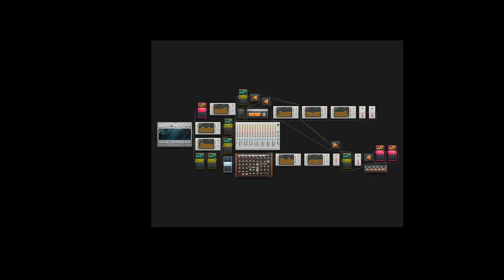[Audiotool] Glitch Hop Drum and Bass Jam Session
Another failed Glitch hop draft full of funky tastiness.

 I was gonna make this a full draft, but instead I'm deciding to publish it as it is and have other people remix it if they want as well as me doing a remix in the future.